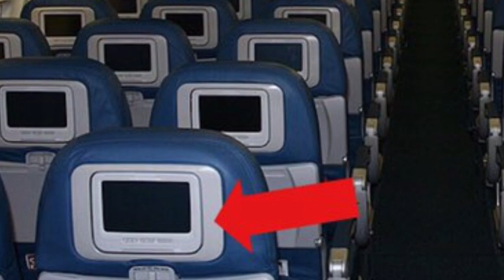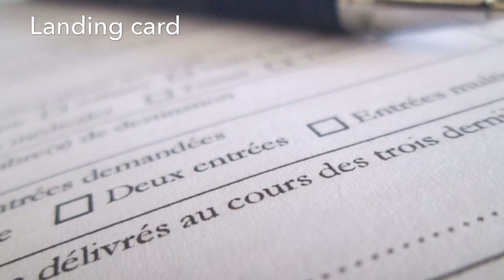Air travel first time - first time flight journey tips in Hindi - Complete process take off landing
Air travel first time in Hindi - Complete process from take-off to landing. First-time flight journey tips in Hindi. Air travel tips for India.

If you are planning your very first air journey then we have few tips for you. Browse the following videos in the same order and know everything you need to know before you fly for the first time.

1. How to plan for air travel - पहली हवाई यात्रा की तयारी कैसे करें

2. Basic first-time flight journey tips - पहली हवाई यात्रा के लिए टिप्स

3. Basic airport vocabulary - एयरपोर्ट में उपयोग में आने वाले शब्द

4. Immigration procedure at airport - इमीग्रेशन (उत्प्रवासन) की प्रक्रिया

5. How to avoid problems at airport - एअरपोर्ट पर होने वाली असुविधाओं से कैसे बचें

6. Learn what happens in while you are on a long flight - जानिए क्या होता है प्लेन के अन्दर यात्रा में

7. How to hitch a free flight - मुफ्त में हवाई यात्रा कैसे करें

8. how to choose a great seat - सही सीट का चुनाव कैसे करें

9. What is baggage reclaim - बैगेज रेक्लेम क्या होता है

10. Travelling with infant - छोटे बच्चो के साथ हवाई सफ़र